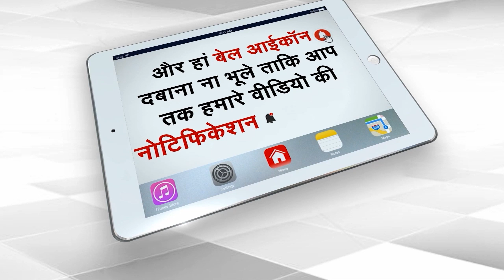Delhi Teachers’ Finland Trip Row: Kejriwal Leads AAP Protest Against Delhi LG | Capital TV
Delhi Chief Minister Arvind Kejriwal's rift with Lieutenant Governor VK Saxena appears to have carried over into the new year. The Aam Aadmi Party chief led a protest march to the LG's office on Monday afternoon, with MLAs holding placards to denounce his 'interference' in the functioning of the Delhi government.